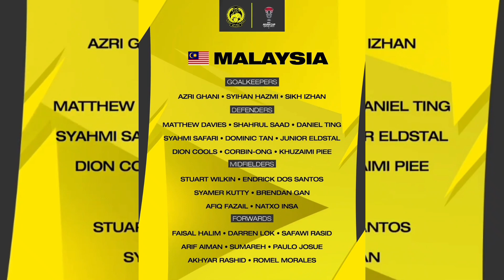Skuad Harimau Malaya di Piala Asia 2023